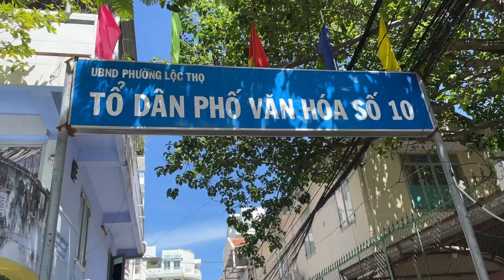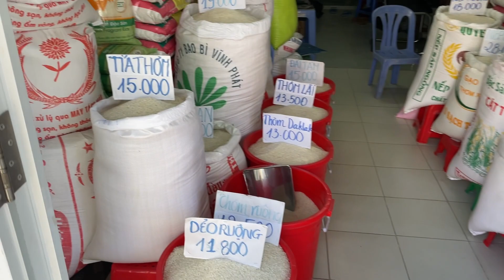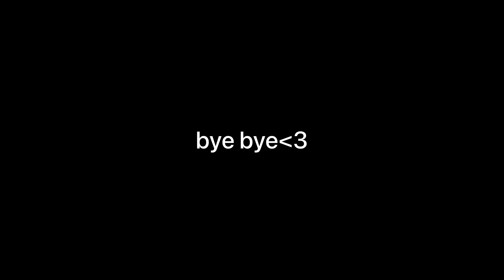Nha Trang market Vietnam 🇻🇳/ Buy/Cook/Eat in Vietnam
We spent one month in Nha Trang city Vietnam 🇻🇳
We had a great time around this beautiful beach front city. Tried a lot of delicious Vietnamese food and products. Good value for accommodations and food. Thanks for the great time we had!
See you in the next place!